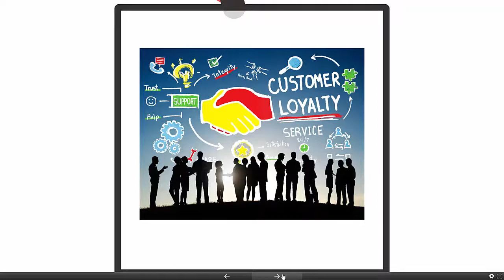Shelf Managment Part Two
webCampus courses are intended for members and their families - tuition free.